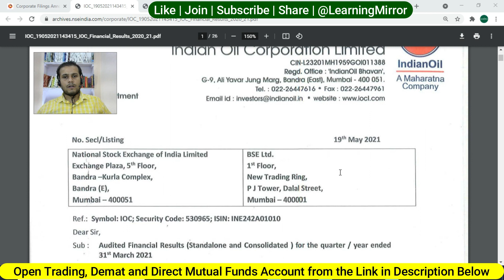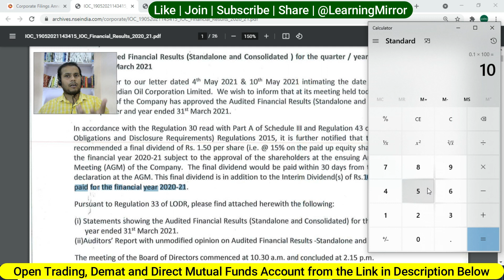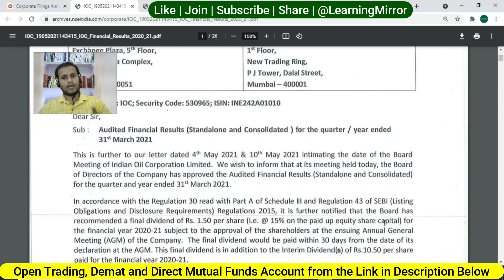IOC Dividend Announcement | IOC Dividend Per Share | IOC Dividend Payment Date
🎯Open free Kotak Securities Trading & Demat account and enjoy free Intraday Brokerage Trading (For Zero Intraday Brokerage Trading & Research Report)
Hurry Up! Offer Ends Soon
🎯Open Lifetime Zero Delivery Brokerage IIFL Securities Trading, Demat, Mutual Fund & PMS Account
🎯UPI: LearningMirror@jio
Important Websites:
6. NSE ASM Stocks List (Risky Stocks)
7. NSE GSM Stocks List (Very Risky Stocks)
Timestamp:
0:00​ Intro
1:30​
8:15​
13:32​